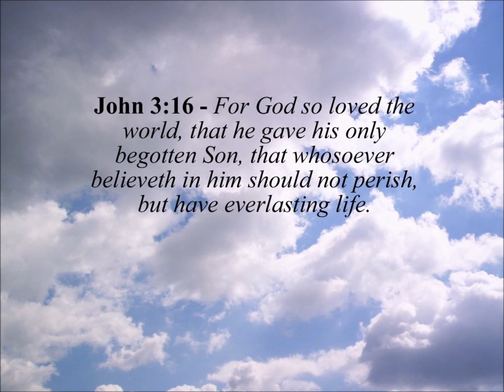AMY NEWMAN Tsei me mbobor su [[Gospel song]]